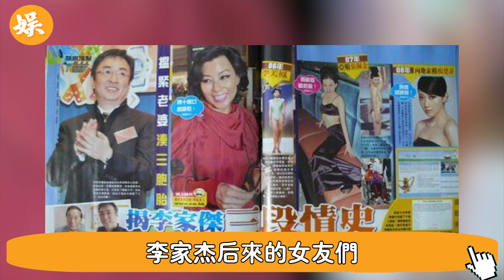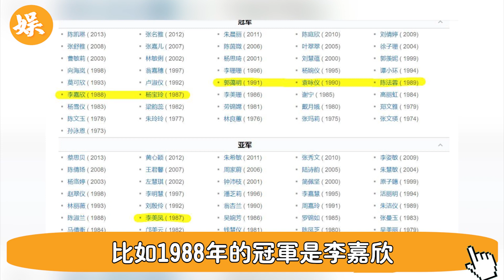李家傑為爭千億借腹生子，隱瞞12年，孩子媽身份曝光太意外，藏了這麼多年的女人竟然是她！難怪李兆基只認3胎不認媽#辣評娛圈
56歲邵美琪！被渣男鄭伊健害了7年，倪震看不下去說出實情，我們全錯了＃鄭伊健＃辣評娛圈

2女1夫還不過癮，深夜偷吃釀成大禍！一代絕色美男57歲竟淪落如此地步